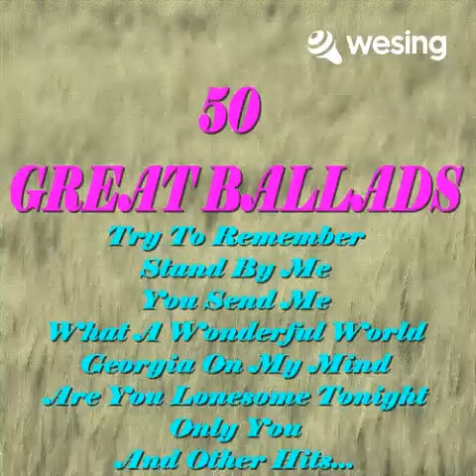Here Comes That Song Again(Remastered)